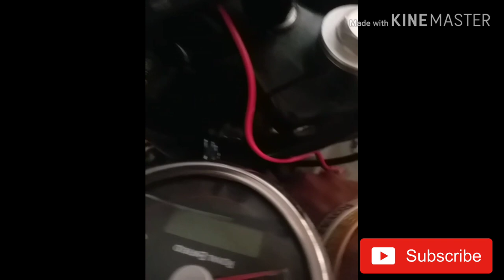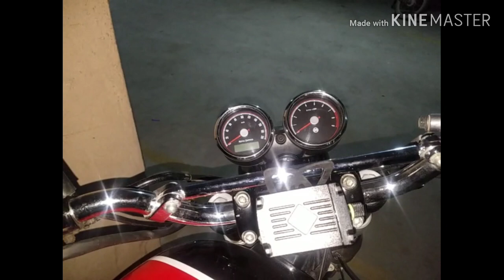Simple and most safe steps to install Mobile charger on RE Interceptor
Installing the mobile charger on the motorcycle is fun. However, it may not feel as simple as it seems. But we learn ONLY when we try.

Check the video and you will be able to install the mobile charger very easily on your RE Interceptor.